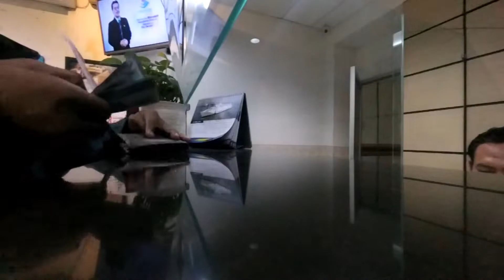TERNYATA SEGINI PENGELUARAN SOLO TOURING SULAWESI - SATUTENDA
Silakan menonton video-video perjalanan SATUTENDA keliling Sulawesi dengan motor Yamaha SOUL GT 125. Sebuah petualangan yang penuh dengan cerita-cerita inspiratif.
Mari kita bangun Satutenda Channel ini bersama sebagai tempat kita berbagi kisah perjalanan dan petualangan kita.